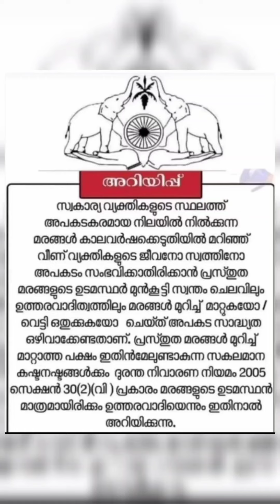മഴ കാലത്ത് മരം മുറിച്ചില്ലെങ്കിൽ മടൽ വെട്ടി അടിക്കാൻ സർക്കാർ ഉത്തരവ്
മഴ കാലത്ത്
മരം മുറിച്ചില്ലെങ്കിൽ
മടൽ വെട്ടി അടിക്കാൻ
സർക്കാർ ഉത്തരവ്